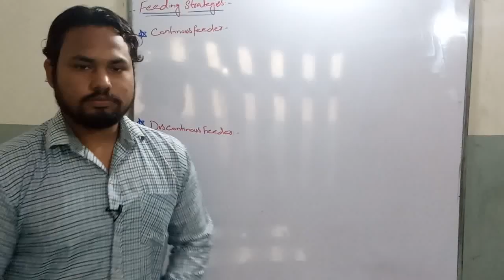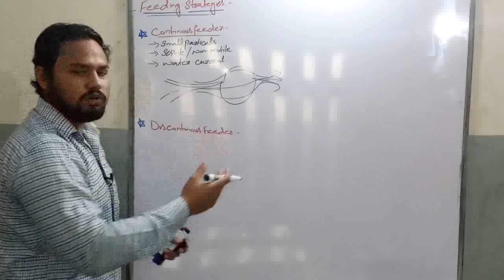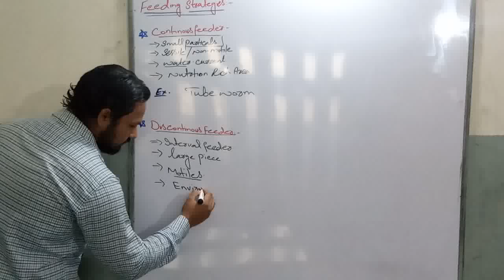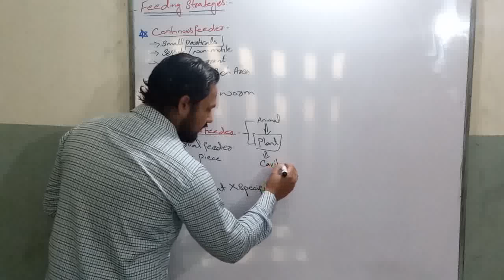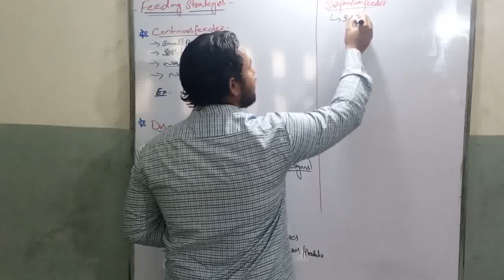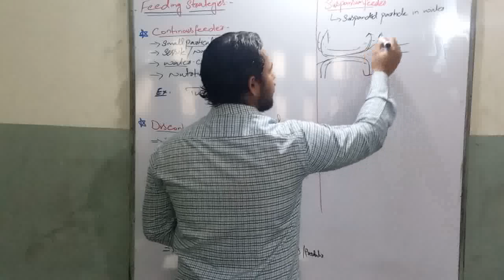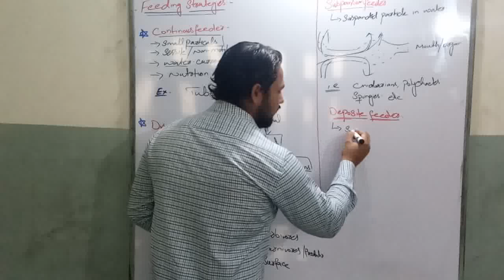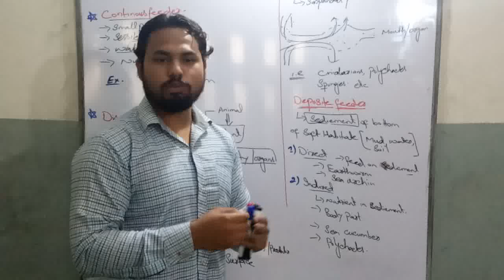feeding strategies in animal part 1 in Urdu/ Hindi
In this video we discuss  about the different feeding strategies that animal use for obtaining food from environment or from other animal around them.
we discuss here
continuous feeder
discontinuous feeder.
types of discontinuous feeder
suspension feeder
deposit feeder